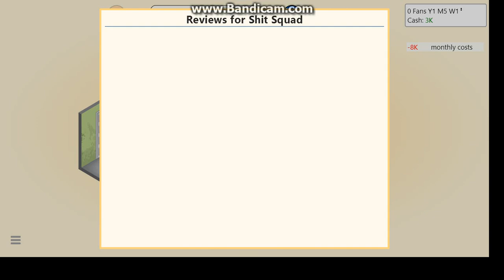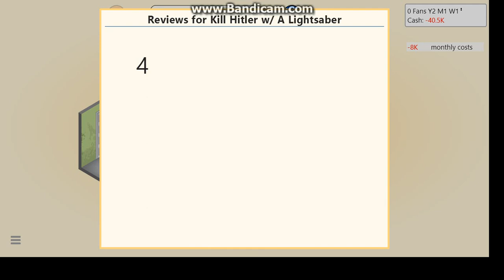I CAN DEVELOP GAMES?!?! - Let's Play! - Game Dev Tycoon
Hey girls and guys, aliens, cats, dogs, grandma, grandpa, or whatever the hell you are, welcome to my new Game Dev Tycoon SERIES! It's gonna be a short series and all, but when I get a mic It'll be awesome.
Like, fav, sub, and spread my name around so I can get more subscribers and don't quit YouTube so you won't see any funny content of me... D;